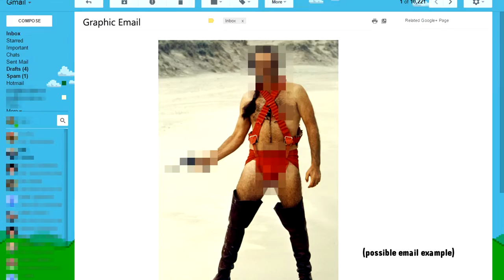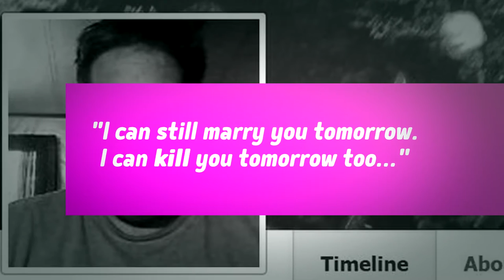Shockingly Creepy Celebrity Stalker Stories!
10 Creepiest Celebrity Stalker Stories

Some fans take their obsession with their favorite stars way too far. Many of these celebrity stalkers are suffering from mental illnesses causing some celebs to even fear for their lives!

Here are ten of the creepiest celebrity stalker stories.

1. Jennifer Lawrence
Chinese immigrant Han Cong Zhao harassed her and her family in 2013. When Zhao couldn’t reach Jen, he sent graphic emails to her brother and even went to her hometown in Kentucky to find her family’s house. Zhao was caught and later deported.

2. Miley Cyrus
Stalker Mark McLeod, completely disregarding his restraining order, would show up to Miley’s movie sets and recording studios and wait outside for her. He even told the paparazzi that he was engaged to the 22-year-old.

3. Catherine Zeta-Jones
Mentally disturbed stalker Dawnette Knight revealed her obsession with Michael Douglas by writing him love letters and calling him daily. Catherine, however, became Knight’s rival, and Knight vowed to chop her into pieces and feed her to her dogs. Luckily, Knight was caught and arrested.

4. Rihanna
Relentless stalker, Jonathan Whooper showed up uninvited, to Rihanna’s Californian estate many times. Once he even threw a chair through her window, broke into her house, and insisted they would be married someday. Rihanna filed a restraining order.

5. Alyson Hannigan
John Hobbs tried to contact the actress online, threatening to kill her and her husband, Alexis Denisof. In one message Hobbs wrote, “I still can marry you tomorrow. I can kill you tomorrow too. Aly … It doesn’t end. Even after death.” Hobbs had been released from a mental hospital and even owned a gun permit.

6. Sandra Bullock
In 2014, Joshua James Corbett broke into Bullock’s home with a loaded machine gun! The actress reportedly locked herself in her bedroom closet until the police came to arrest Corbett. He is currently on trial in NYC.

7. Uma Thurman
The actress’ stalker sent her sexually graphic love letters and drawings for years. Jack Jordan was eventually caught and jailed for violating his probation and was sent back to prison after refusing to take medication for his mental disorder.

8. Jennifer Lopez
J-Lo already had a restraining order against stalker, John Dubis, when he broke into her home and stayed in her pool house undetected for nearly a week! He even uploaded photos of his stay in the Hamptons to Facebook. Dubis was charged with first-degree criminal contempt, among other charges.

9. Gwyneth Paltrow
Persistent stalker Dante Michael Soiu sent Paltrow five letters a day and boxes filled with porn. He then showed up at her parents’ house saying he wanted to “cut the sin” out of her with “God’s scalpel.” He even sent her a vibrator with a note saying that he “loved her.” Soiu was later declared legally insane.

10. Selena Gomez
Severely mentally disturbed stalker Thomas Brodnicki was so infatuated with Gomez, that he reportedly had conversations with God about killing her. When Brodnicki finally showed up in court, he agreed that a restraining order would be the only thing that would keep him away from Selena. Talk about creepy!

Which celebrity would you stalk and why?